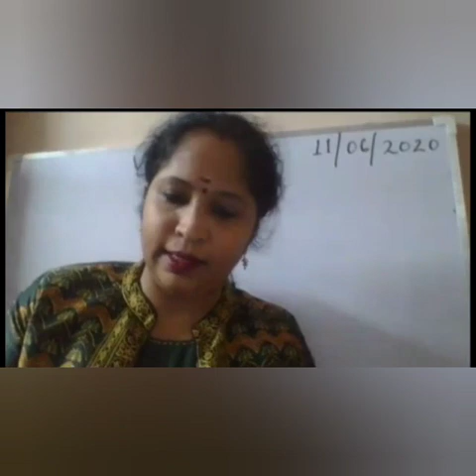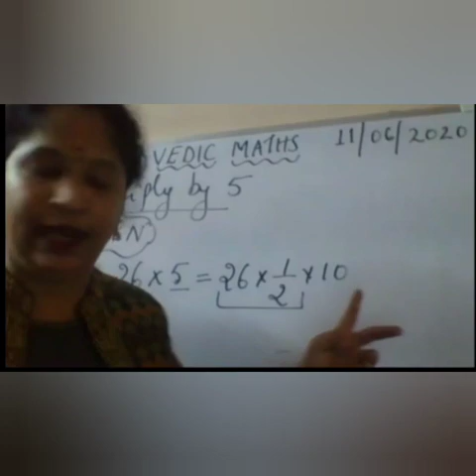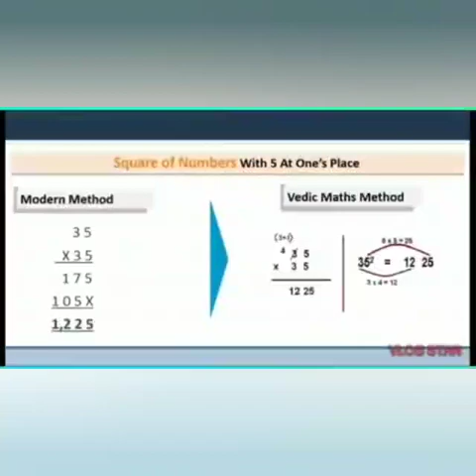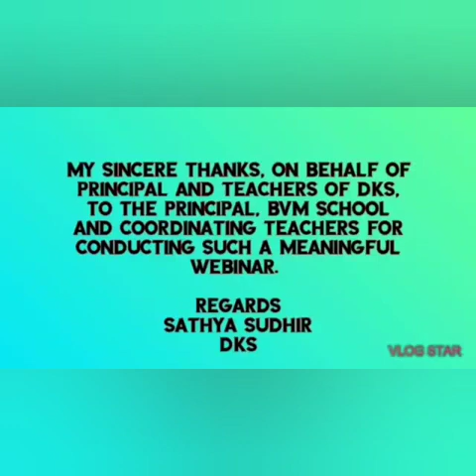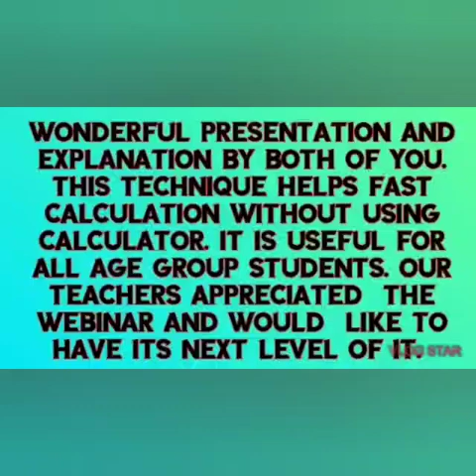Mathemagic the Vedic Way